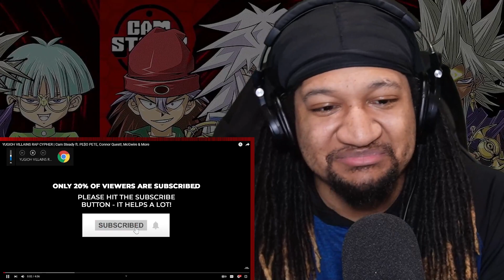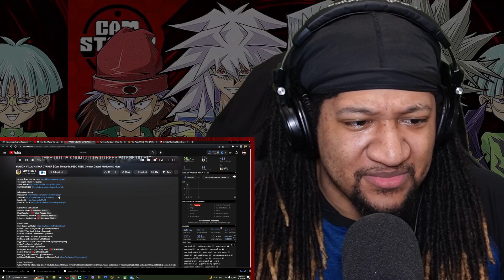YUGIOH VILLAINS RAP CYPHER | Cam Steady ft. PE$O PETE, Connor Quest!, McGwire & More | Reaction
This is my Reaction to YUGIOH VILLAINS RAP CYPHER | Cam Steady ft. PE$O PETE, Connor Quest!, McGwire & More

Want something reacted too? Consider donating!
$10 minimum per reaction (Limit 2 per person, must include link)

$whatitdodave